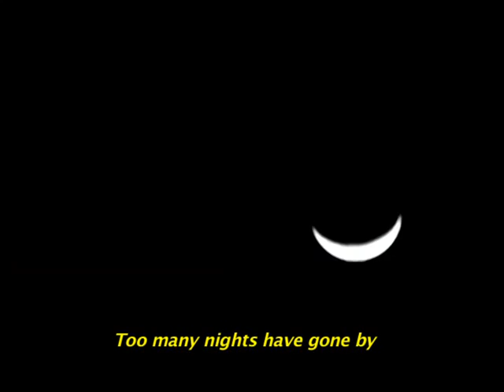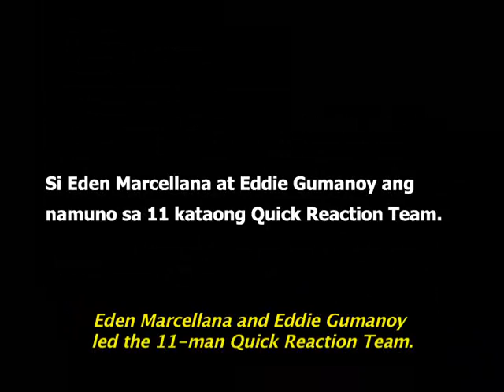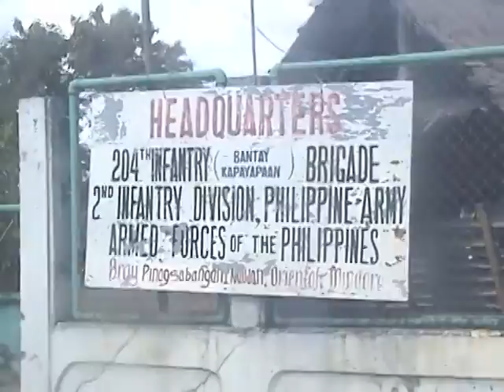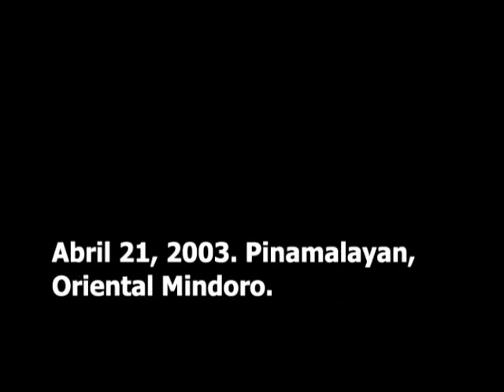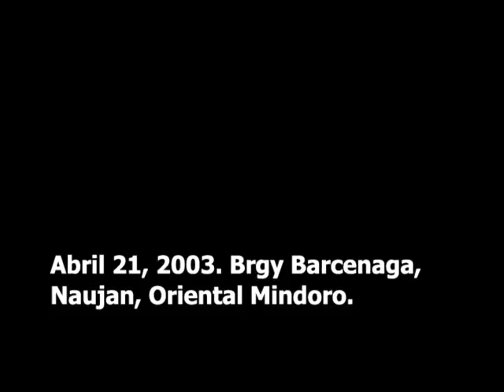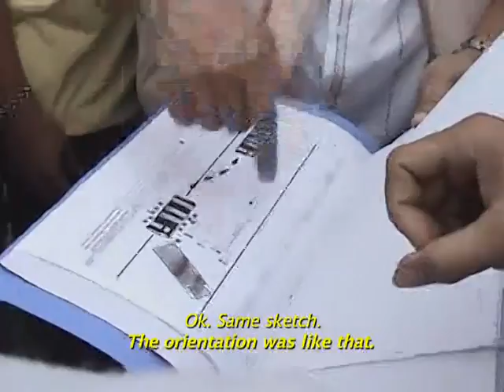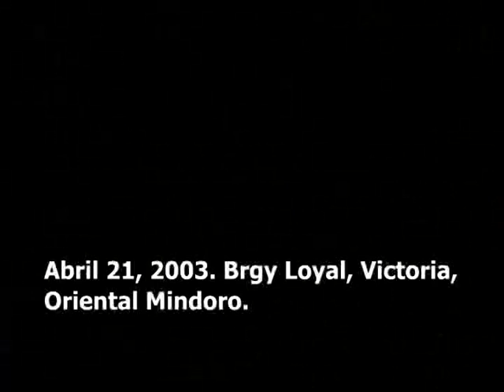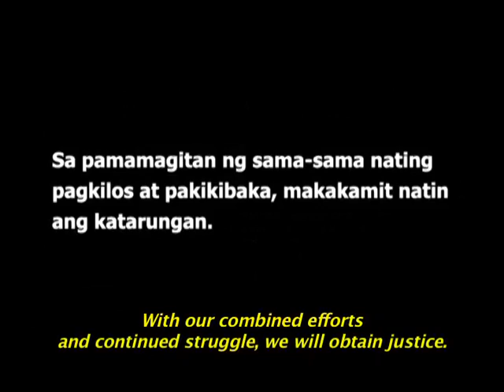Mindoro_National Fact Finding Mission_Marcellana_and_Gumanoy_Case.mp4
Mindoro National Fact Finding Mission: Marcellana ang Gumanoy Case. On April 21, 2003, a human rights Quick Reaction Team was abducted by suspected elements of the 204th Infantry Brigade in Naujan, Mindoro Oriental. The video shows the re-enactment and investigation of the events that led to the murders of the leaders of the QRT, KARAPATAN - ST secretary general Eden Marcellana, and KASAMA - TK chairperson Eddie Gumanoy. The brutal murders provoked public outrage against state terrorism and intensified the demands for the investigation and arrest of perpetrators of human rights violations.

STEXPOSURE and KARAPATAN-ST